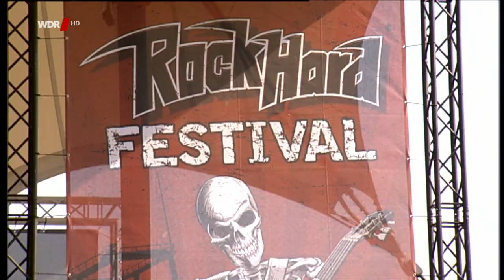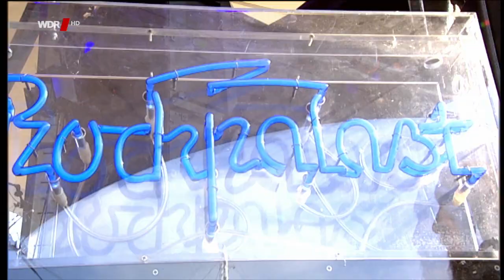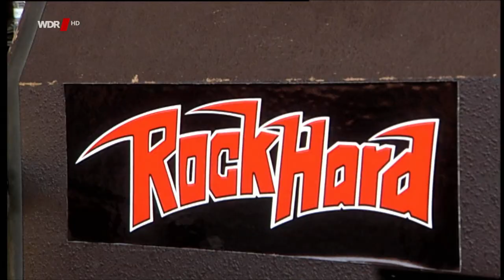Cirith Ungol. Rock Hard Festival 2018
American heavy metal band Cirith Ungol performed at the Open-air rock festival Rock Hard Festival 2018 in Amphitheater Gelsenkirchen, Gelsenkirchen, Germany on 19th may 2018
Setlist:
Black Machine
Frost And Fire
Cirith Ungol
Chaos Descends
Fire
Master Of The Pit
King Of The Dead